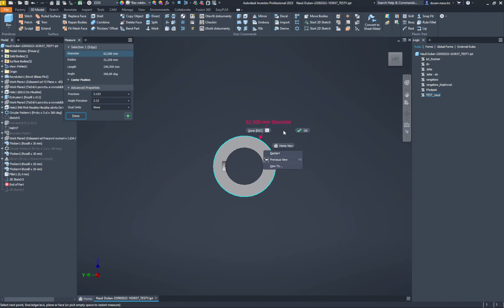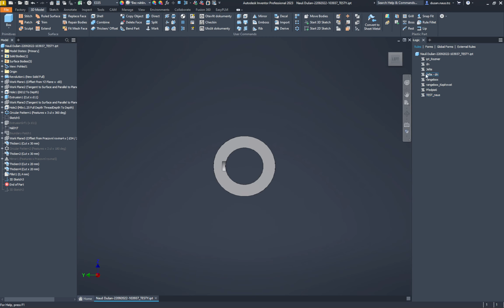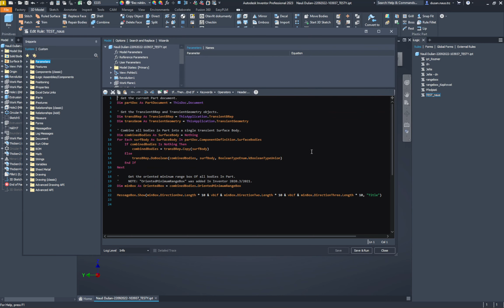iLogic 2023 Measure box OK